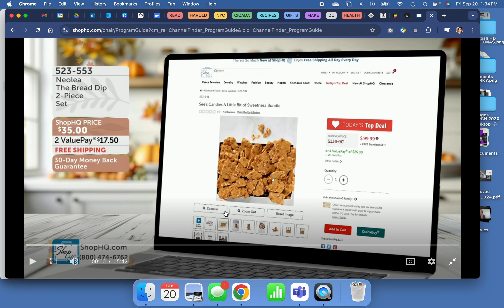CLAIRE DEBERG ShopHQ Funky Chunky guest host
Watch as I guest host for the brand Funky Chunky on the home shopping show ShopHQ.